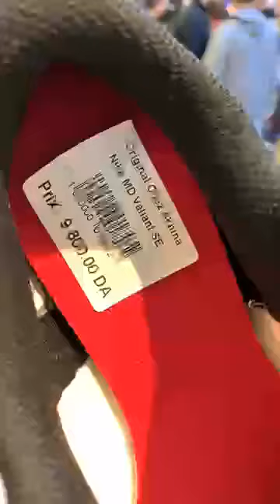الطيبون بقوة أنصار الطيبون بقوة برومسيون عالمية في الرويبة برومسيون عالمية برومسيون عالمية